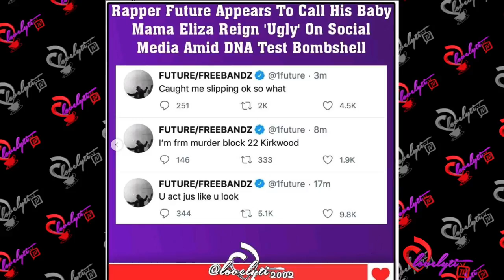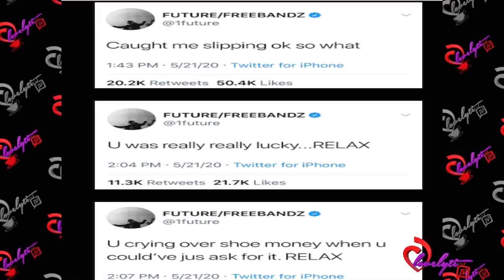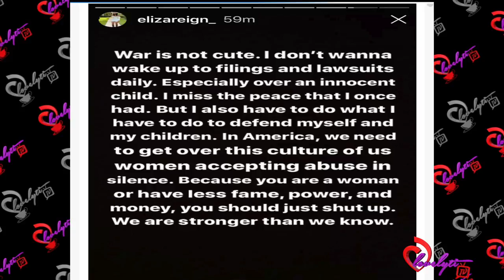Future's Baby Mama Eliza Reign RESPONDS to him calling her 'Ugly' after DNA proves he's the father!